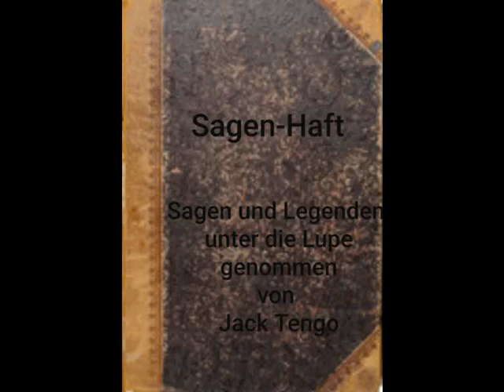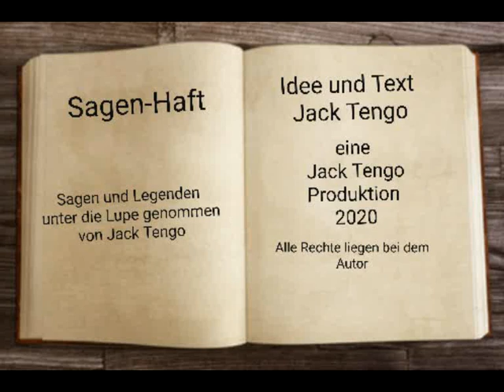Sagenhaft 1 Die Weiße Frau zu Detmold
Es ist wieder soweit nach längerer Pause und Traditionell zur Dunklen  Jahreszeit erzähle euch wieder Sagen und dazu nehme ich sie in Sagen-Haft um sie zu Analysieren um zu erklären was es auf sich hat mit den Geschichten Ich danke der Verlagsgruppe Husum für ihre Erlaubnis und wünsche euch viel Spaß